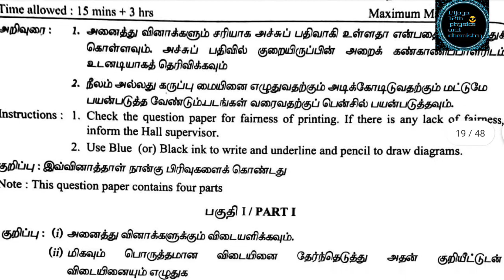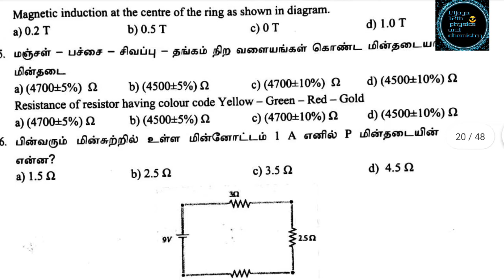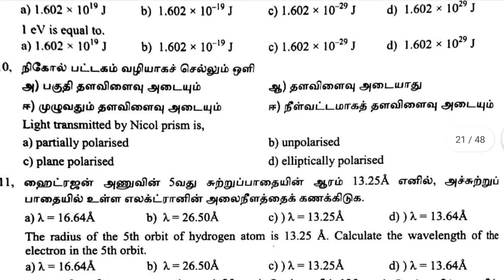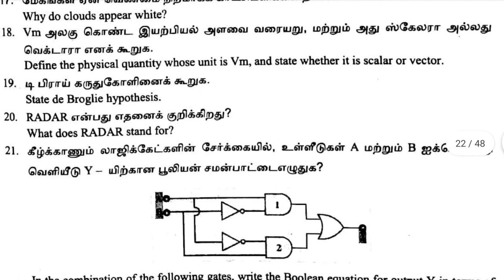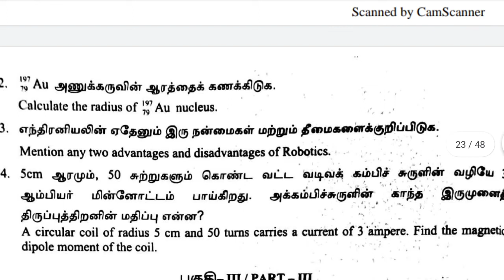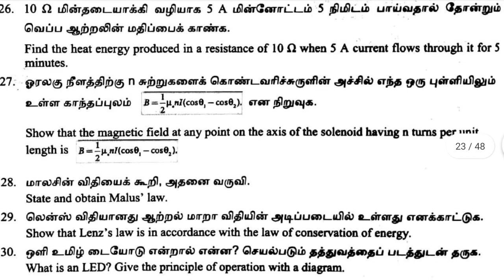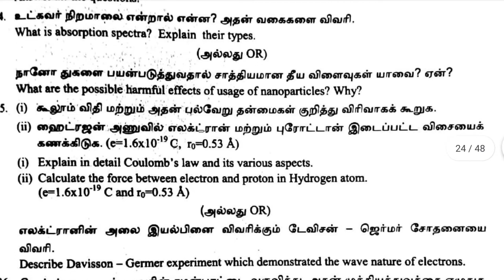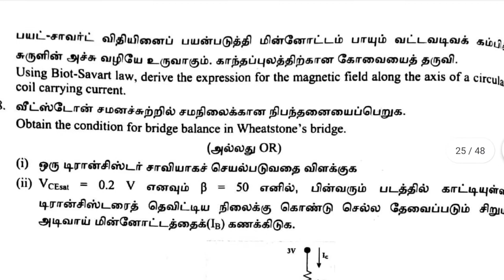TN 12th new syllabus Physics model public question paper 2020 | vijaya 12th physics and chemistry